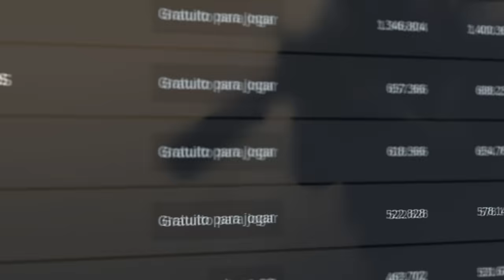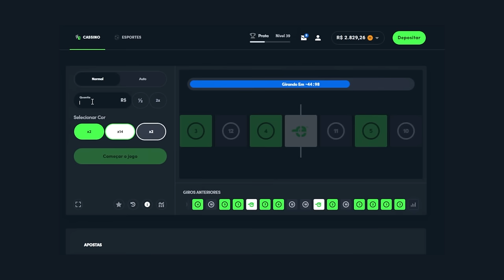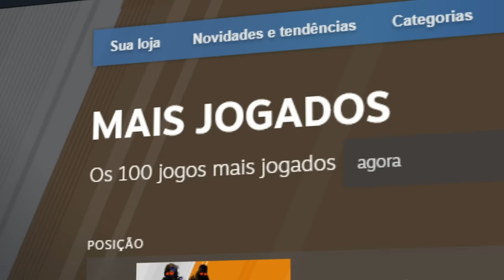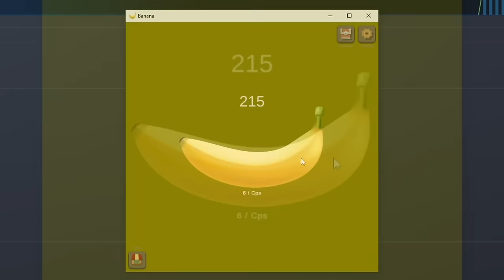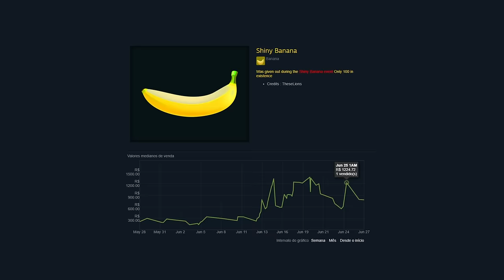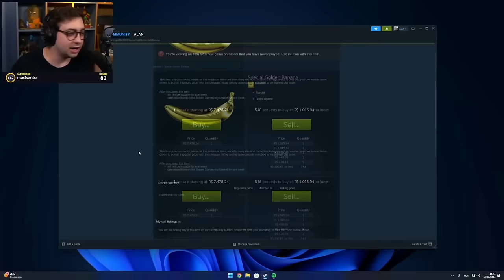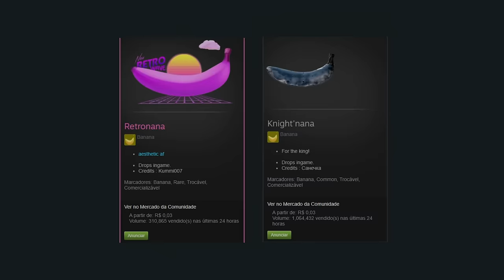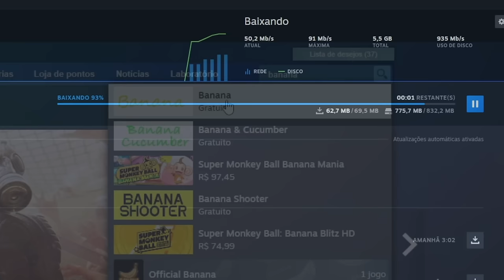🍌🍌🍌🍌🍌🍌🍌🍌🍌🍌🍌🍌🍌🍌🍌🍌🍌🍌🍌🍌🍌🍌🍌🍌🍌🍌🍌🍌🍌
00:00 - 00:34 - 🍌🍌🍌🍌🍌
00:34 - 01:47 - AD
01:47 - 07:30 🍌🍌🍌🍌🍌